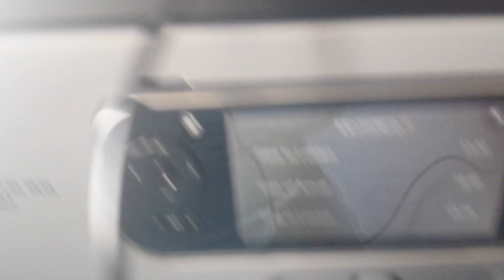Samolot Singapore do Londynu